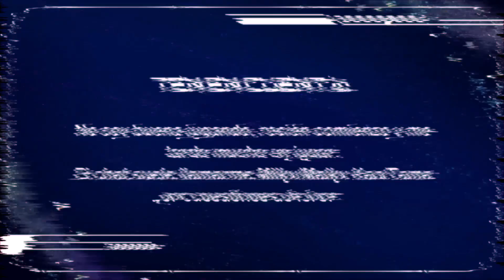Trickstar CÁNDINA y un sueño por delante! - MONSTER TYPE FES. 2023 [MASTER DUEL]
A pesar de que el 90% de los duelos fueron contra Labrynth, me fui de cabeza con las Trickstars!
Porque rockearemos por siempre! (?

✨REDES ✨
DISCORD (Link válido sólo por 7 días)

✨WEBCÓMIC ✨
Playmakers! ~The Bonds that games make~